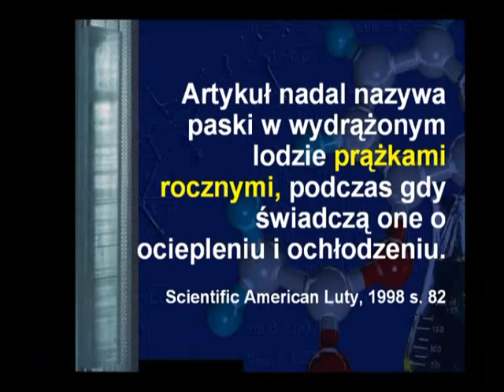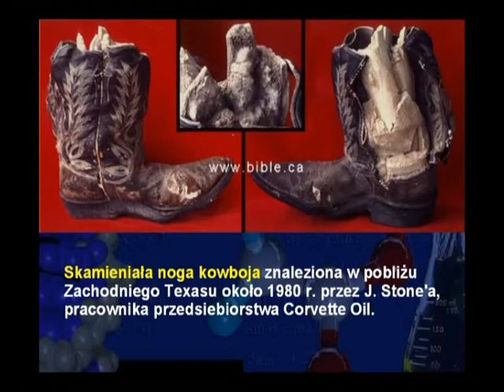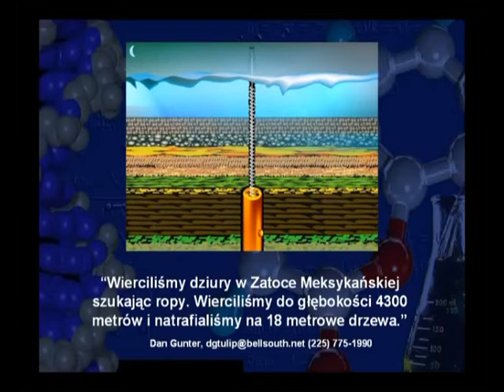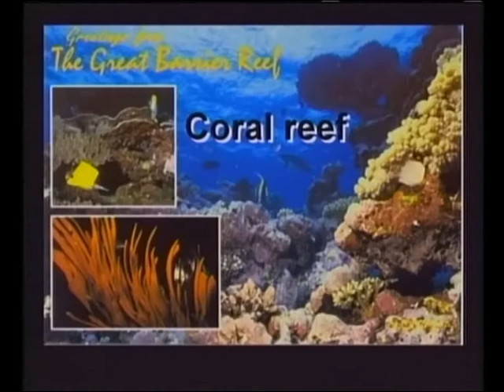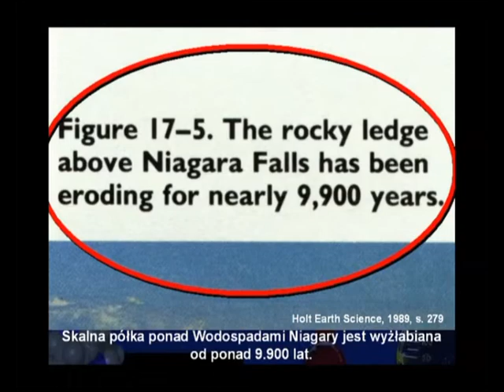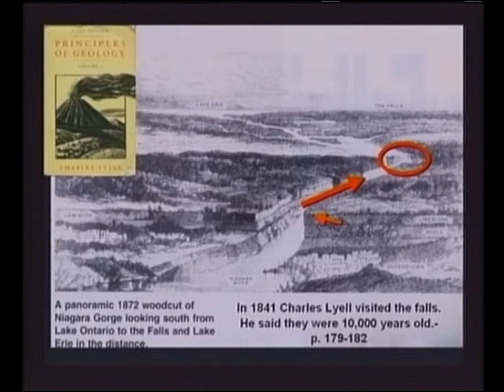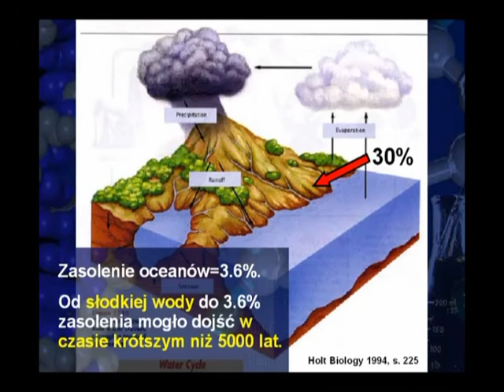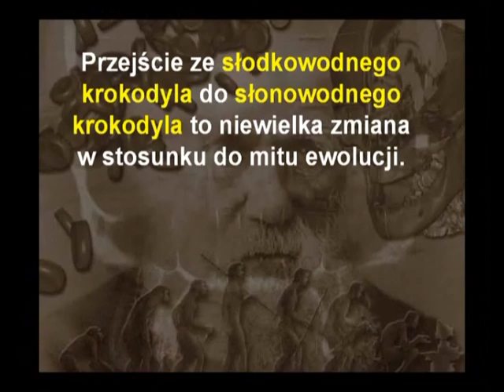Wiek Ziemi cz.11 dr.Kent Howind